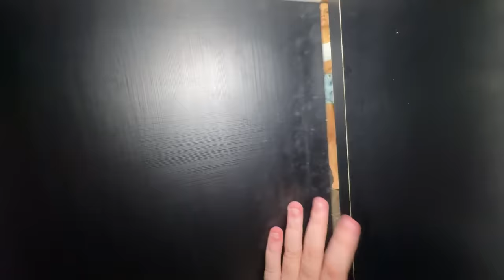FIZ UM QUARTO SECRETO PARA ESPIONAR MINHA NAMORADA NA MANSÃO DA LAGOA!